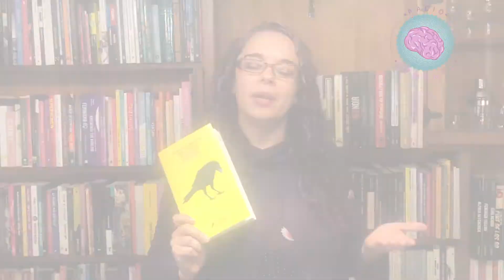Chicas Dementes Cap 11 "9 Cuentos Malvados" de Margaret Atwood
Son pocos los libros que nos situan en la mirada de la tercera edad, con brillantez y mucho humor negro la gran escritora Canadiense Margaret Atwood nos relata varias historias que hoy resultan de una gran contingencia. "9 cuentos malvados" es el recomendado de hoy en ChicasDeMente